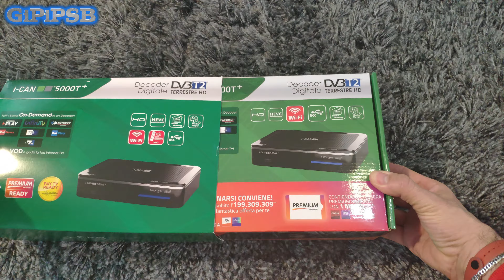Decoder Digitale Terrestre i-Can 5000T+ - Unboxing: cosa c'è nella scatola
Decoder i-CAN 5000T+ Amazon=

Cavo HDMi 2MT Amazon
Cavo antenna 1,5MT Amazon
Batterie AAA Amazon

La mia attrezzatura:

Fujifilm X-T200 Vlogger Kit =
Xiaomi Mi Note 10 PRO
Nikon D3300
M1 4K Fotocamera digitale Mirrorless
YI 4K Plus Action Camera
Zhiyun Smooth 4 Stabilizzato 3 Assi
Kit di Accessori Neewer per Yi M1
Treppiede Cavalletto Fotografico Andoer Q666
Tripod estensibile